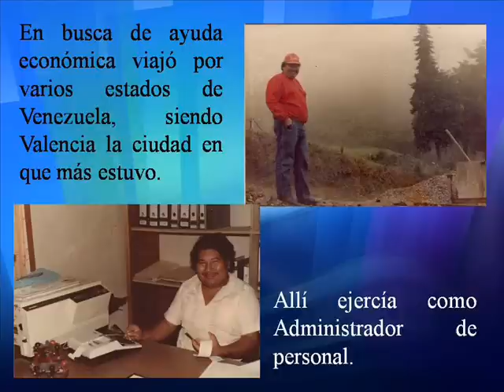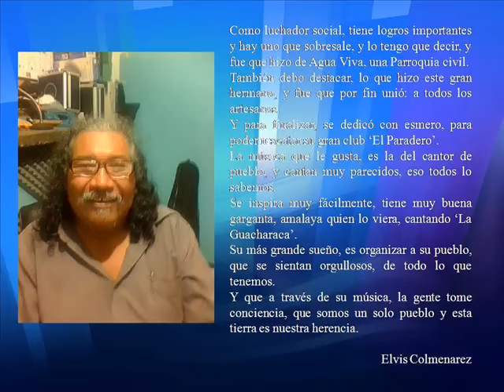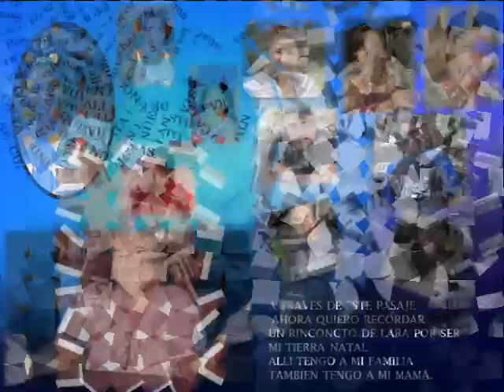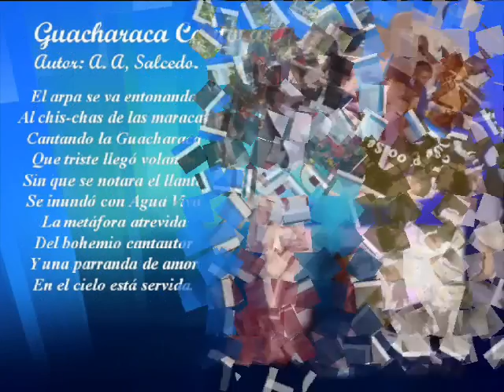Alexi Pastor Vargas. Fotos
19 Noviembre cumpelaños de edad, el primero después de tu partida, El Cantor no tiene apuros, pues cree en la eternidad.
El Ultimo de los Axaguas